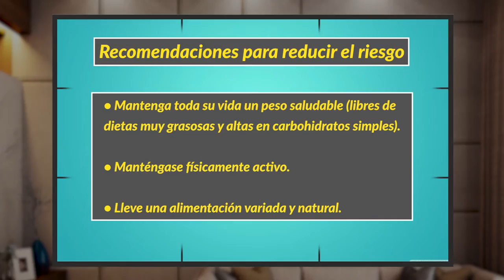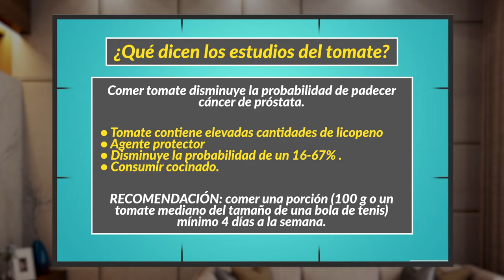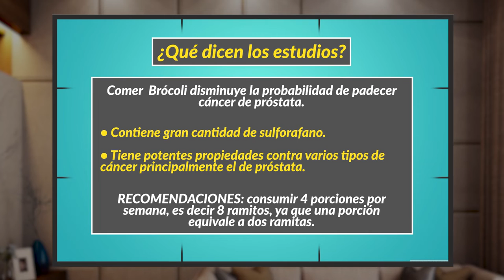POR TU SALUD 19 OCTUBRE